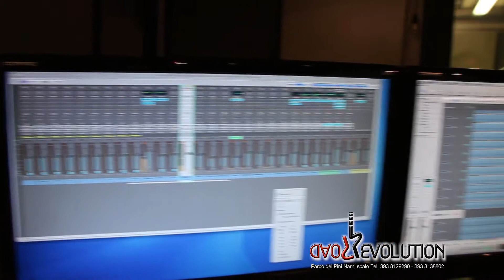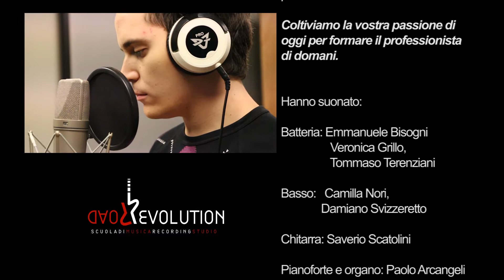"Us and Them" eseguita dagli allievi della RevolutionRoad Narni Scuola di Musica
"Us and Them" dei Pink Floyd eseguita dagli allievi della RevolutionRoad Narni Scuola di Musica in occasione del Saggio di fine anno 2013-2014.
Veronica Grillo, Emmanuele Bisogni, Tommaso Terenziani: Batteria
Camilla Nori, Damiano Svizzeretto: Basso
Saverio Scatolini: Chitarra
Paolo Arcangeli: Pianoforte e tasiere